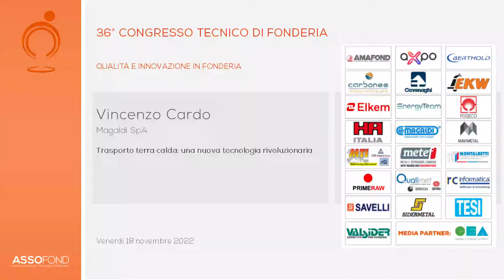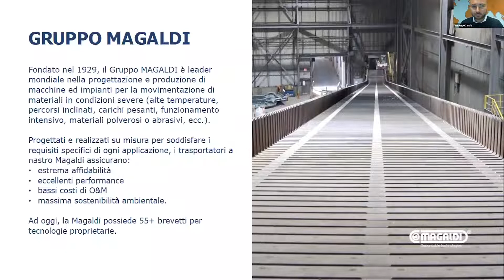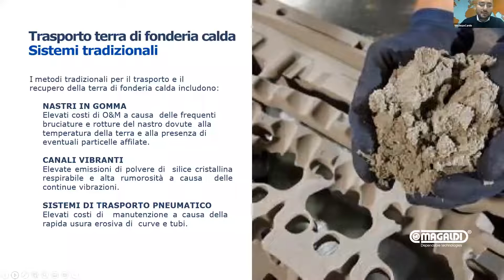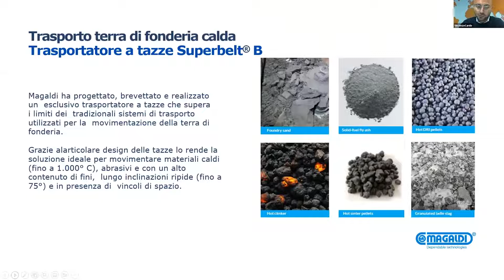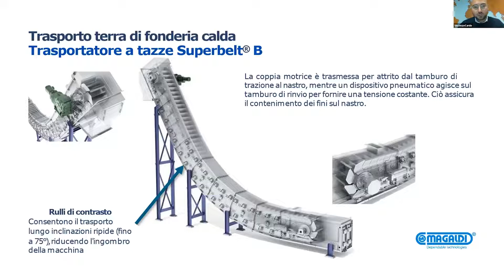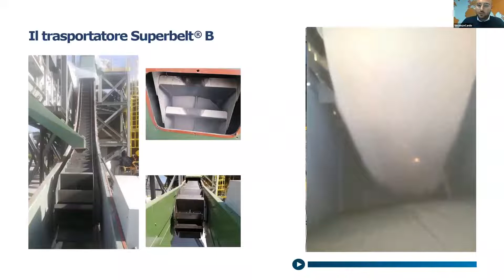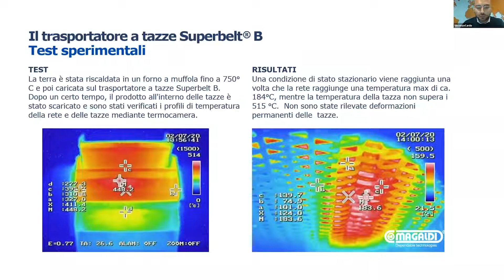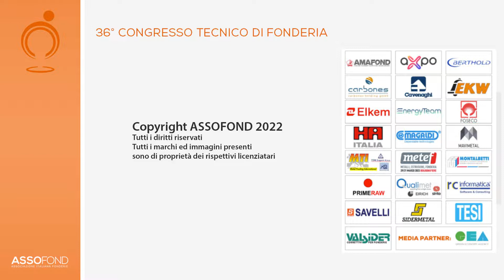Trasporto terra calda: una nuova tecnologia rivoluzionaria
Vincenzo Cardo (Magaldi SpA) - Trasporto terra calda: una nuova tecnologia rivoluzionaria